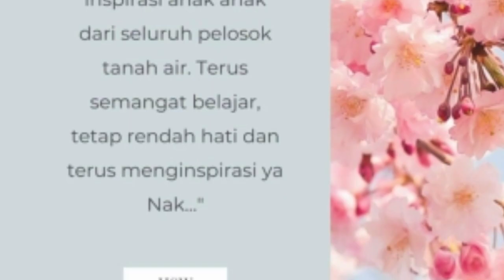Kehebohan JD ELEVEN, Jirayut Dan Rara Di Backstage LIDA 2021 Tadi Malam‼️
Hallo cuyy.
Kabar baik kan.
Ini Dia!
" Cerita hari ini "
CEKIDOT!!!
Lesty D'academy
Rara D'star
Selfi LIDA
Jirayut Thailand
Putri DA4
Irwan DA
Rafi gimbal
Aco Lida
Defri Lida
Beni Lida